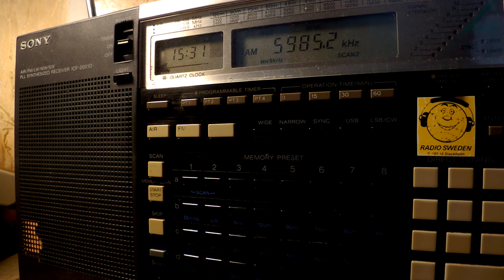11 06 2017 Myanmar Radio in English to SEAs 1530 on 5985 Yangoon